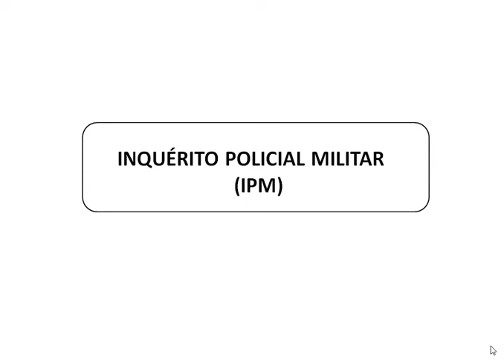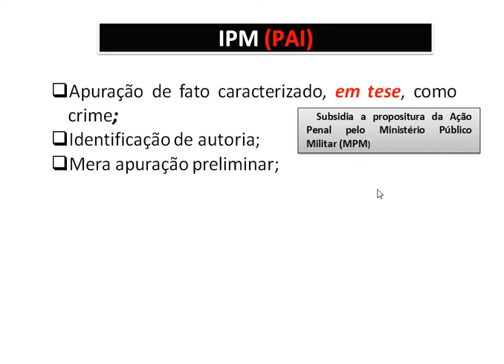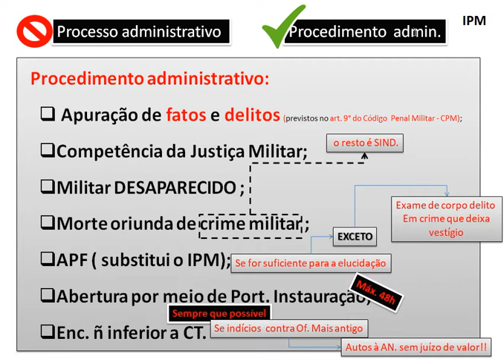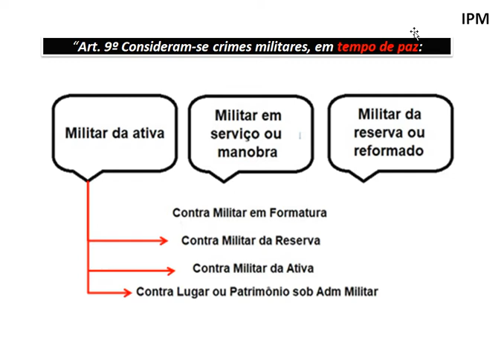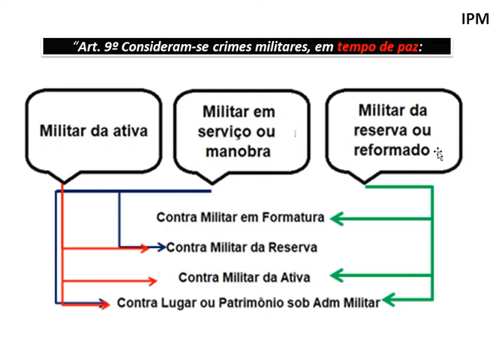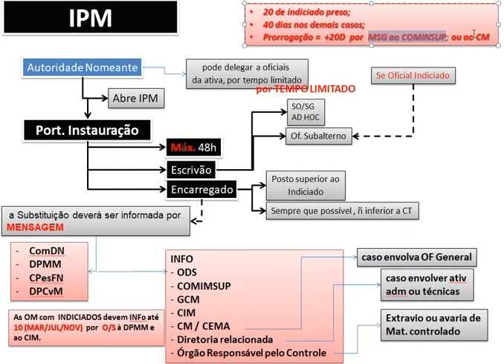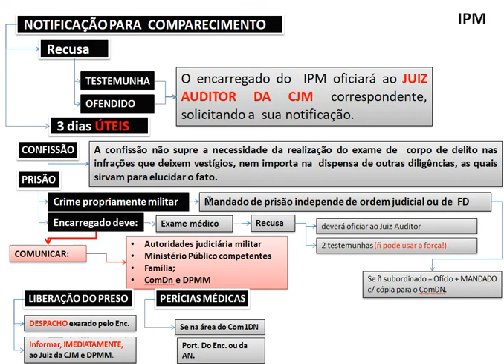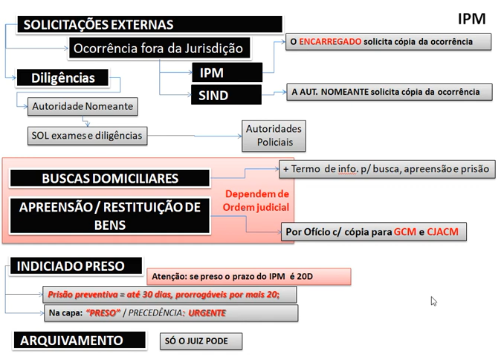AA085 Revisão de IPM - 2022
CORREÇÃO: No minuto (14:14) é falado que o prazo para a notificação do IPM é 3 dias Úteis. Há aí um engano, pois o correto seria apenas "3 dias". Nega de dedo na hora de copiar as informações da Sindicância. DIVULGUEM!